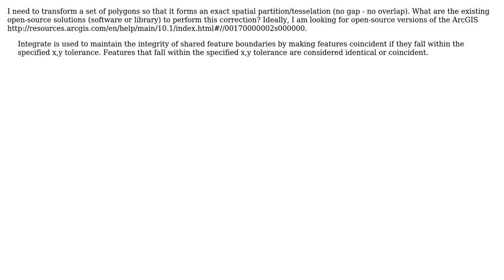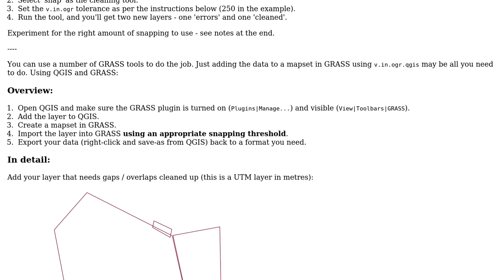GIS: Is there Open Source equivalent to ArcGIS Integrate (for topology correction)?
With thanks & praise to God, and with thanks to the many people who have made this project possible! | Content (except music & images) licensed under CC BY-SA | Music | Images & others | With thanks to user Simbamangu user PolyGeo user julien and the Stack Exchange Network Trademarks are property of their respective owners. You are responsible for your own actions.